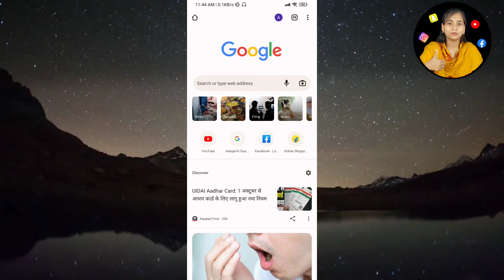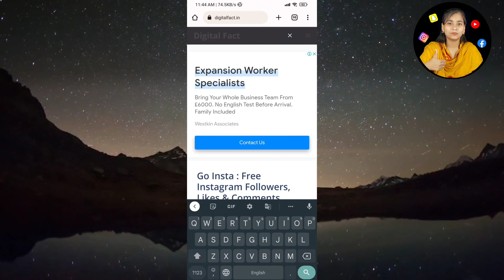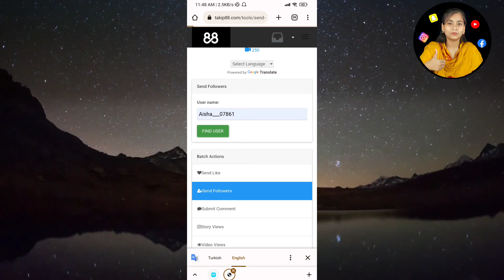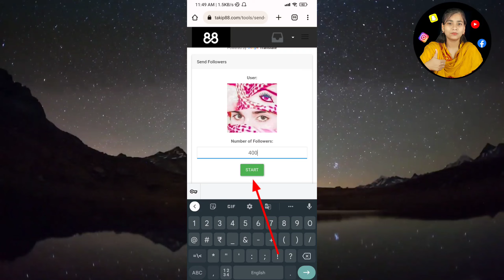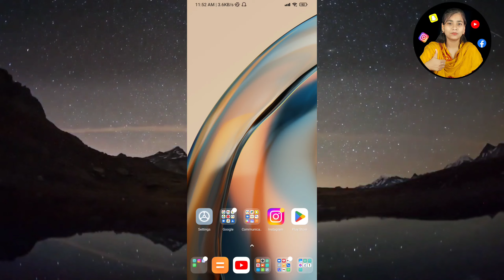How to increase followers on instagram ! instagram followers kaise badhaye ! Get instagram followers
Welcome to technical Aisha YouTube channel
About this Videos: Hlo frd main hu aisha aap dekh rhe hai aap ka apna technical Aisha YouTube channel aaj ke is video mein aap ko batau gi ki Instagram par followers kaise increase kare bina kisi application ke
Queries solved:
Instagram follower increase
Instagram par followers kaise badhaye free mein
Instagram par followers kaise badhaye 2022